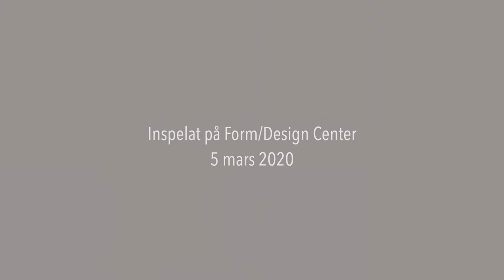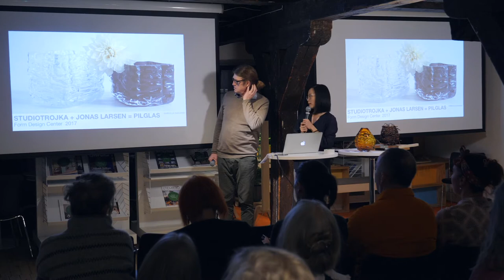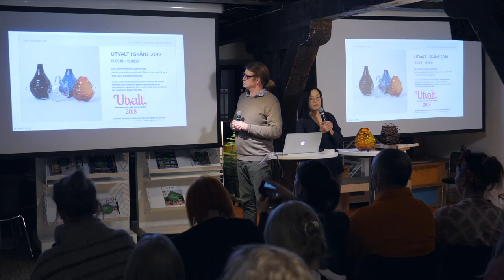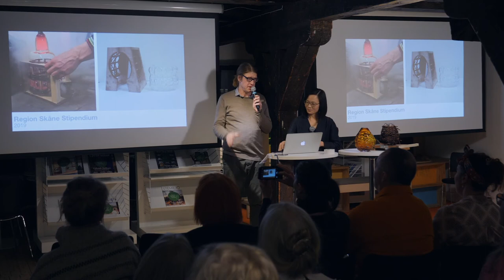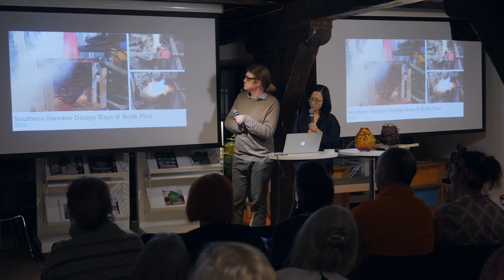Utvalt i Syd: Föreläsning – Spontan design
Föreläsning av Yuki Tango, formgivare och Jonas Larsen, formgivare och konstnär som tillsammande medverkade i Utvalt i Skåne 2018 med sitt projekt Pilglas. Under 2019 fick de Region Skånes designstipendium och under året inledde de ett samarbete med modemärket Tiger of Sweden.